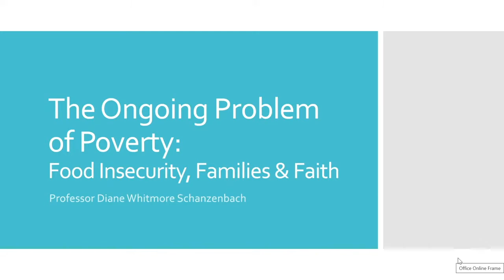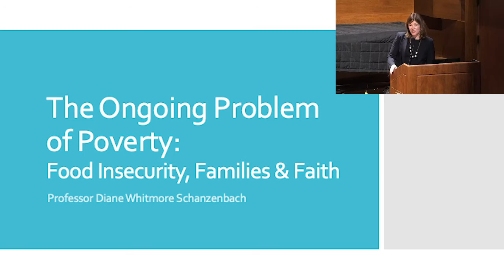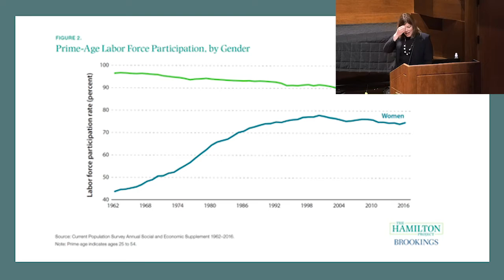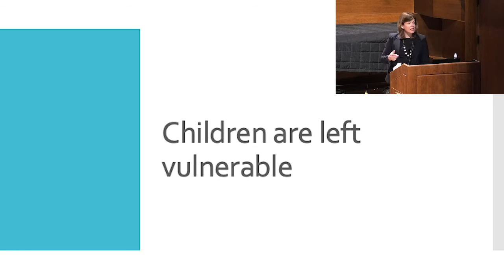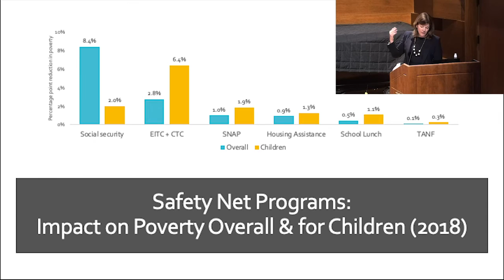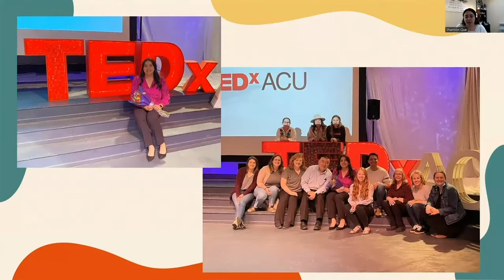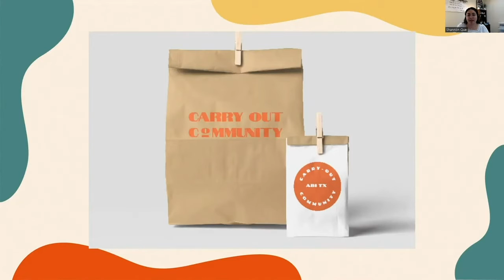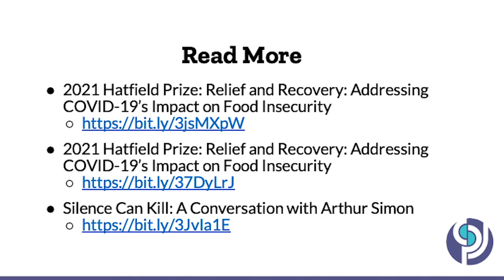2022 Kuyper Lecture: The Ongoing Problem of Poverty: Food Insecurity, Families, and Faith